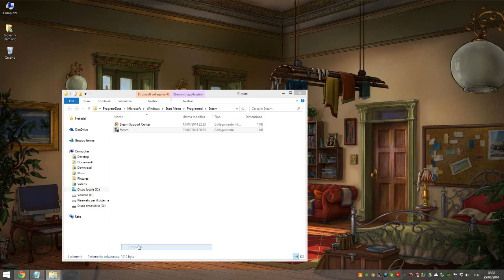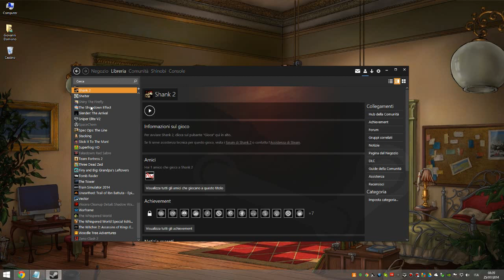STEAM - Abilitare la console di comando - TUTORIAL PC HD ITA